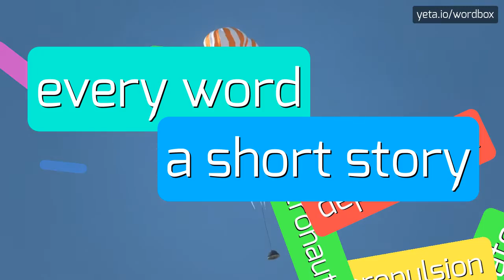MUTICA - HOW TO PRONOUNCE IT!?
Watch how to say and pronounce "mutica"!